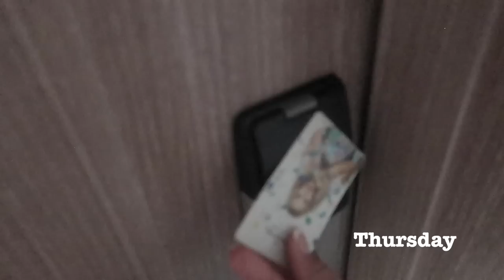EMIRATES CABIN CREW: A Week in my Life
Intro Soundtrack:
7 AM by Jacqueline Taieb

***My posts are my personal views and and do not represent the views of my company.***

Love,

Debbie